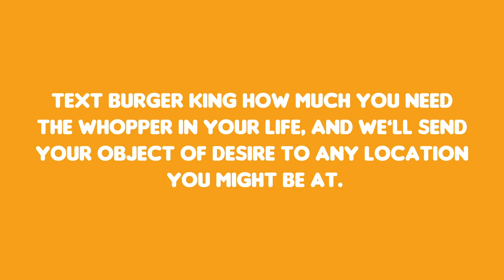Burger King 1 w music